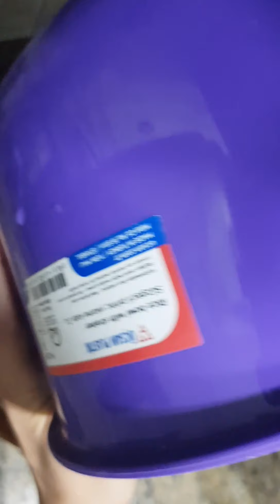Roz Maamer with Lahma Tajen 😍 طاجن رز معمر باللحمة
Roz Maamer with Lahma Tajen Recipe 😍 طاجن رز معمر باللحمة

Ingredients:
2 1/4 Milk
1 Tablespoons ghee
1 tablespoons salt
1 teaspoon pepper
Nutmeg
150 gm cream
1 1/2 rice